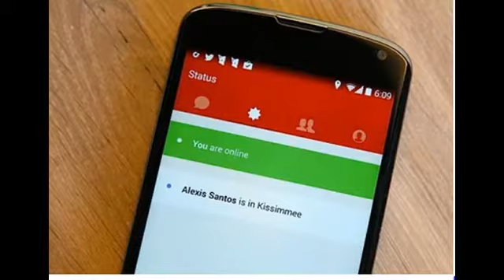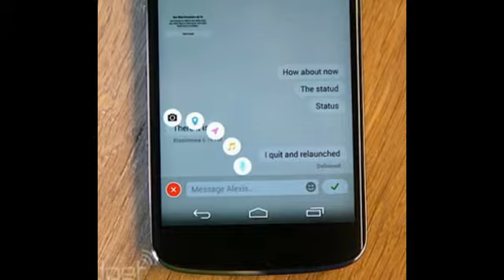Path Talk hands-on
Today, Path has joined the likes of Facebook by splintering off one of its most popular features -- messaging -- into its own app. Simply called Path Talk, the standalone messenger comes just a year after the introduction of private messaging to the social network. But that's not all. In concert with Path Talk's launch, the company has also announced the acquisition of TalkTo, a service that lets you text any local business like you would a person and get a response. And, you guessed it, one of the standout new features of Path Talk will include the ability to do exactly that.
But before we delve into that, let's begin by explaining what Path Talk brings to the table. When Path started in 2010, its aim was to be a social network that focused on close personal friends instead of just random acquaintances or high school classmates you hardly remember. It's why the app initially restricted the friend list to just 50 people, to force you to be selective in what and to whom you share. Since then, the niche network has evolved, loosening that restriction to 150 and most recently, it's released that limit entirely. Now you can have as many friends on Path as you want, and it's reporting as many as 4 million daily active users. It seems as good a time as any to seek out new ways to expand the business.
"We feel that breaking out messaging into its own app was by far the best way to go about delivering it to users," Dave Morin, CEO and co-founder of Path, tells us. Additionally, Path Talk is just the first of many apps the outfit plans on breaking out from its main offering. "We want to break Path up into multiple applications [...] Our vision really is to be an application company." Indeed, that's why Path Talk and Path can be used independently. If you don't want to use the Path app, but want to use Talk, you can do that.